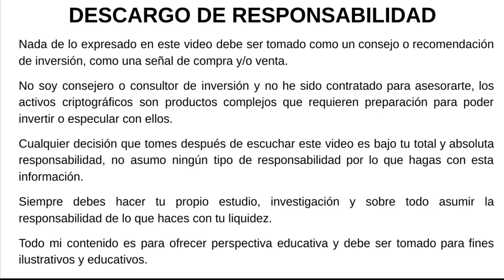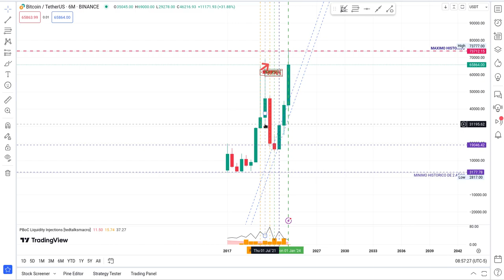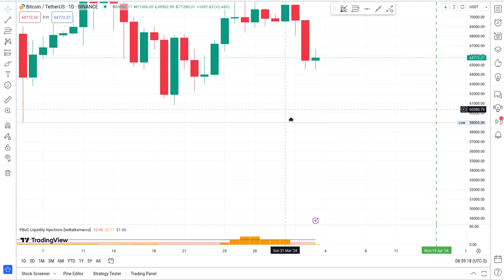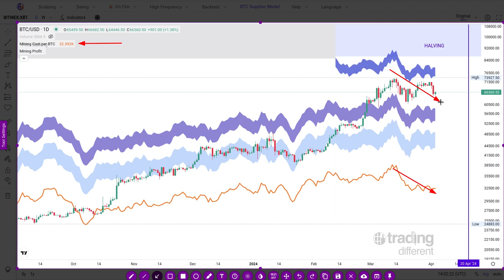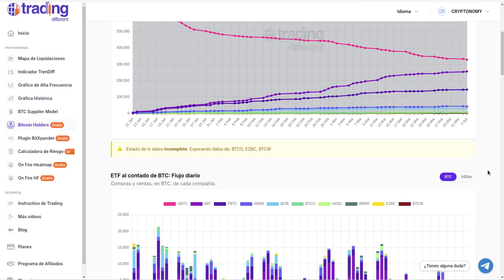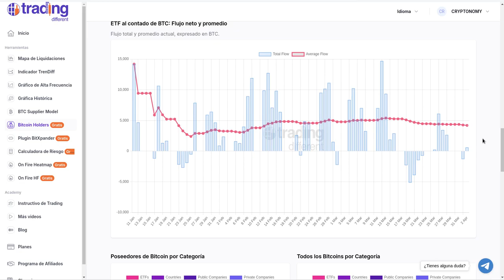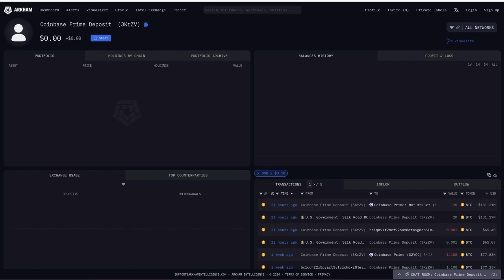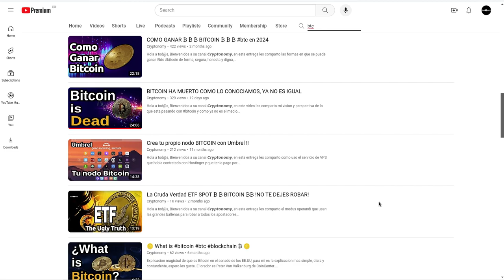₿ BITCOIN ₿, PORQUE CAE: TODO LO QUE DEBES ENTENDER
Hola a tod@s, Bienvenidos a su canal 𝘾𝙧𝙮𝙥𝙩𝙤𝙣𝙤𝙢𝙮, para no ser presa de la manipulacion mediatica y generalizada del precio de bitcoin te invito a que revises el contenido de valor que les comparto en este video, les dejo todas las fuentes a continuacion.

⌚️Marcas de tiempo: Timestamps:
[00:00:00]  Introducción

◢ Atn. 𝖢𝗋𝗒𝗉𝗍𝗈𝗇𝗈𝗆𝗒